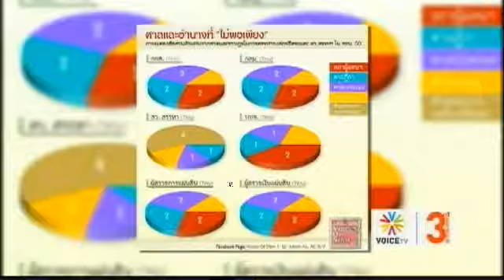The Daily Dose 20กค55